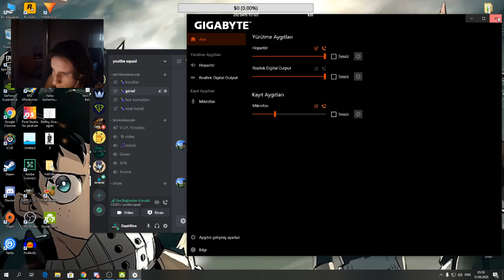CS:GO | 7-15'ten çevirdik | Yayın #1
Merhaba ben kim miyim? Gündüzleri aranızda yer alan geceleri ise... yok yok süper kahraman muhabbetlerine girmiyeceğim hiç, zaten genelde geceleri de oyun oynuyorum. Peki sen oynadığım bu oyunları izlemeye ne dersin?